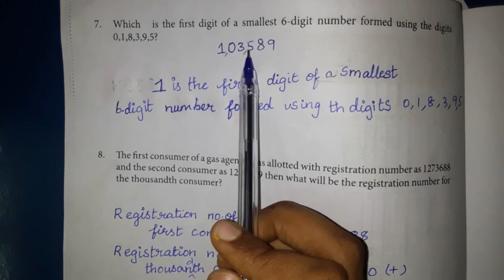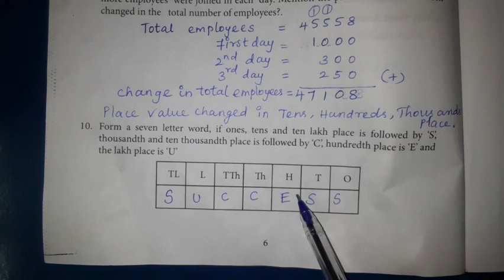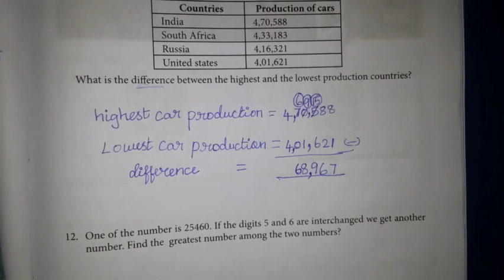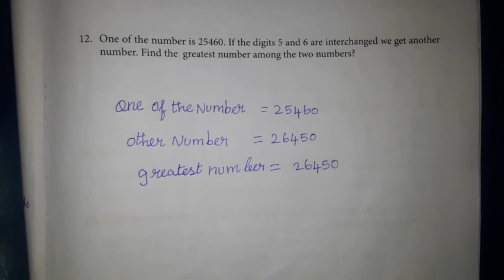5th std Mathematics work book work sheet no.2